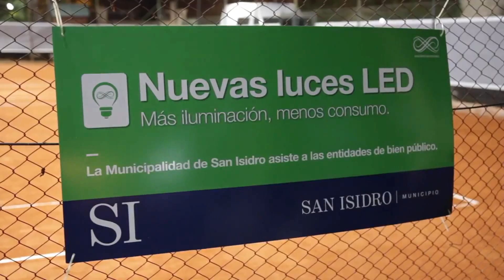San Isidro: Avanza la renovación de luminarias LED en instituciones deportivas